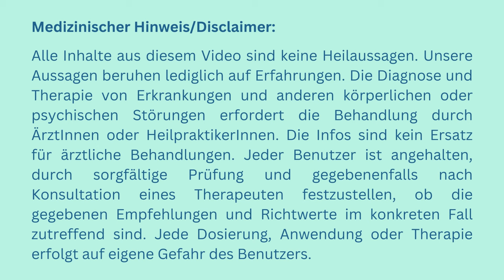Stärken für die aktuelle Zeit - Intuitives & natürliches Leben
👉 Wenn Ihr Fragen zu der von uns empfohlenen effektiven ganzheitlichen Entgiftungsmethode von Kopf bis Fuß habt, Euch darüber austauschen möchtet oder Unterstützung benötigt, dann kommt am besten in meine kostenfreie Telegram-Gruppe.

💚 Wasser filtern:  Ich nutze eine Osmoseanlage mit Mineralisierung und bin sehr zufrieden damit.